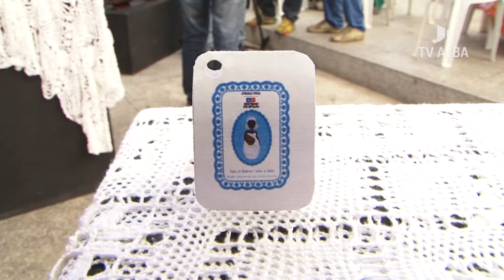Artesãos baianos recebem título de reconhecimento durante encontro realizado na capital baiana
Vinte e quatro artesãs e artesãos baianos receberam ontem Título Honorífico em Reconhecimento ao Trabalho durante um encontro que reuniu mais de 200 profissionais do setor, realizado na capital baiana. Confira.